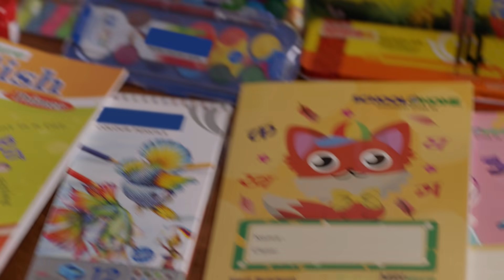नए ज़माने का स्कूल | Naye Zamane ka School | School at Home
अपने बच्चों के हाथ में मोबाइल नहीं, School at Home दीजिये |
ताकि वो खेल-खेल में पढ़ सकें |
For Nursery, LKG & UKG

School@Home is the online school for kids (ages 3-6) in India . We provide a complete education for Pre-Nursery, LKG & UKG with the concept of learning with fun.
With the minimal screen time (i.e. only 30-45 min per day for kids), we provide animated recorded lesson, life skill-based videos, curriculum books with educational games, worksheets, daily planner, a learning kit, certificate and much more ensuring your kid’s 360-degree development. Available in Hindi & English, Enrol Now!